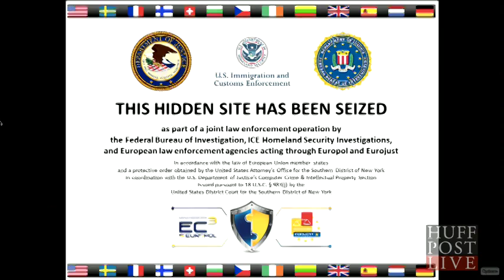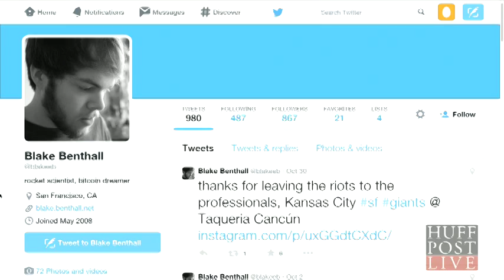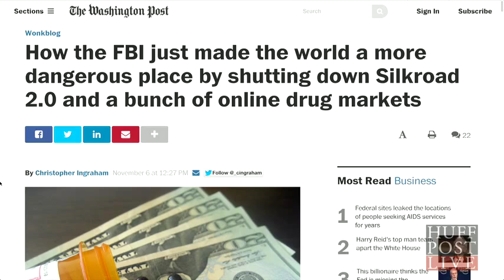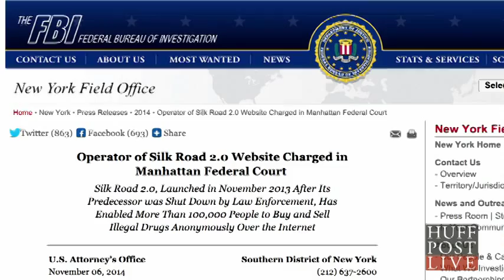HuffPost Discussion of a Free Internet and Silk Road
Alex Winter (Downloaded, Deep Web) and Christopher Ingraham (Washington Post) discuss impact of Silk Road case on internet freedom and failed drug war with Ricky Camilleri